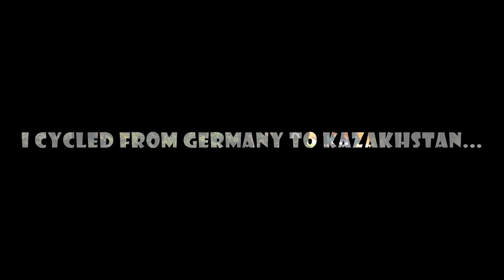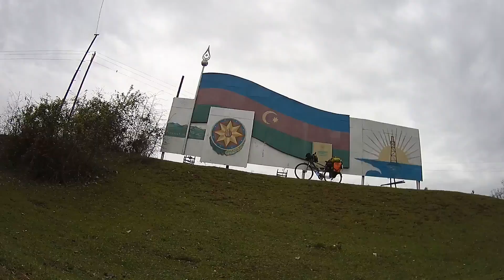My 8200 km Bike Ride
Highlights from my cycling trip from Hamburg, Germany to Almaty, Kazakhstan. The 8200 km journey covered 14 countries and took 8 months. I had a long break in Tbilisi, Georgia and then crossed Azerbaijan to take the ferry over the Caspian Sea to Kazakhstan and a long train ride across the Aral Sea region.